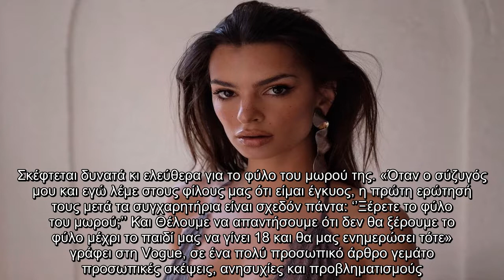✅ H Emily Ratajkowski είναι έγκυος και το ανακοινώνει με ένα τολμηρό βίντεο κι ένα μανιφέστο ανησυχ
✍ ✅  H Emily Ratajkowski είναι έγκυος και το ανακοινώνει με ένα τολμηρό βίντεο κι ένα μανιφέστο ανησυχίας